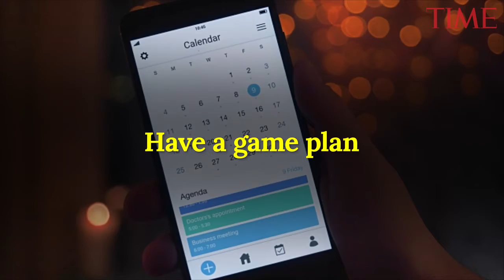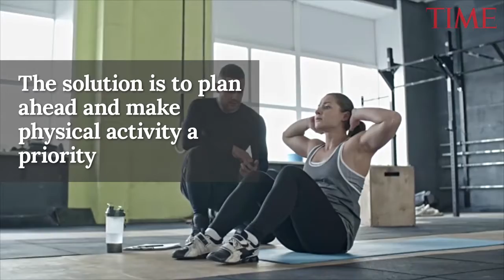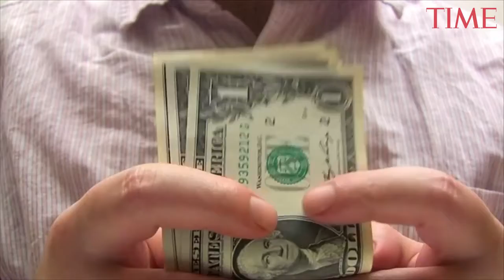7 Simple Ways to Motivate Yourself to Exercise